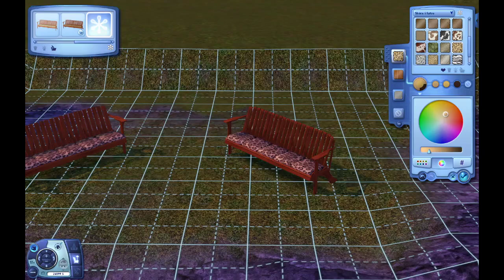The Sims 3 podstawa + store - odc. 9: Bara-bara z nowym mieszkańcem i zdrada ze Szrekiem Z Polski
Zabieram was w  nostalgiczną podróż w czasie do czasów the Sims 3 gdy wyszła tylko podstawowa wersja gry i store content do listopada 2009 i właśnie w tą wersję gramy. Gdy zrobimy podstawkę na 100% to instalujemy pierwszy dodatek - Wymarzone Podroże :)